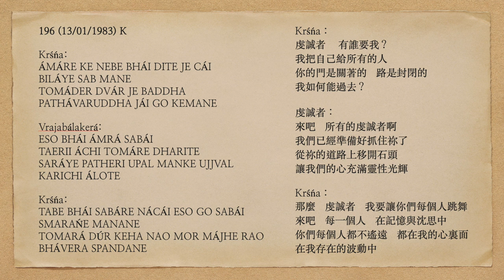曙光之歌 196 ÁMÁRE KE NEBE BHÁI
Krśńa:
ÁMÁRE KE NEBE BHÁI DITE JE CÁI
BILÁYE SAB MANE
TOMÁDER DVÁR JE BADDHA
PATHÁVARUDDHA JÁI GO KEMANE

Vrajabálakerá:
ESO BHÁI ÁMRÁ SABÁI
TAERII ÁCHI TOMÁRE DHARITE
SARÁYE PATHERI UPAL MANKE UJJVAL
KARICHI ÁLOTE

Krśńa:
TABE BHÁI SABÁRE NÁCÁI ESO GO SABÁI
SMARAŃE MANANE
TOMARÁ DÚR KEHA NAO MOR MÁJHE RAO
BHÁVERA SPANDANE

Krśńa
Who will take from Me, oh My kin,
That which I want to give,
To every mind distributed?
Your doors, they are fastened...
Pathway obstructed,
How do I go ahead?

Cowherds
Come, Brother, all of us, everybody,
We are ready
From You to receive.
Entrance-pebbles moved aside,
The psyche bright
We have made with light.

Krsna
Then, My kin, I excite everyone,
One and all, oh please come,
In recollection and reflection.

None of You are distant,
Within Me you exist,
In amity's vibration.

Krśńa：
虔誠者    有誰要我？
我把自己給所有的人
你的門是關著的   路是封閉的
我如何能過去？

虔誠者：
來吧   所有的虔誠者啊
我們已經準備好抓住祢了
從祢的道路上移開石頭
讓我們的心充滿靈性光輝

Krśńa：
那麼   虔誠者   我要讓你們每個人跳舞
來吧   每一個人   在記憶與沈思中
你們每個人都不遙遠   都在我的心裏面
在我存在的波動中